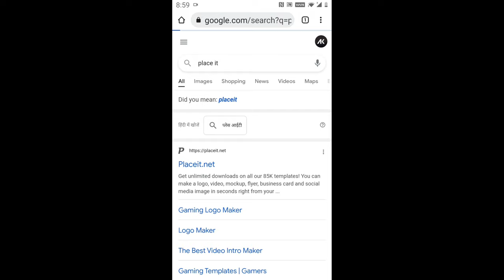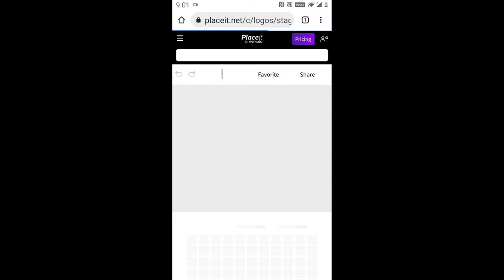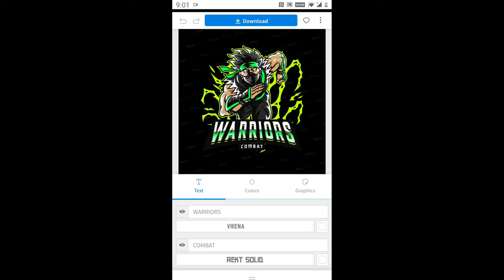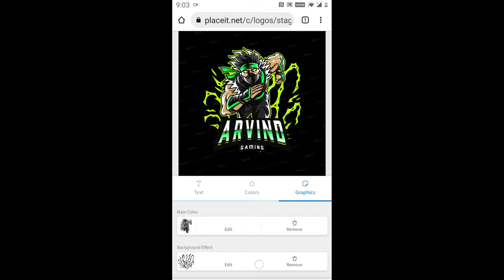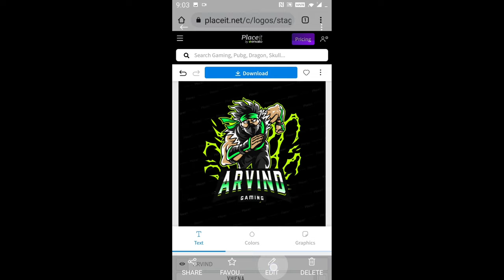How to make Gaming Logo | Gaming Logo Kaise Banaye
This video I will show you How to make Gaming Logo

how to make gaming logo in
picsart
pixellab
how to make gaming logo
malayalam
how make gaming logo free